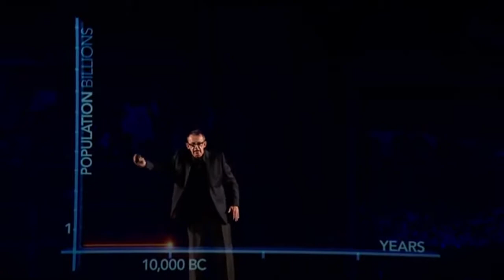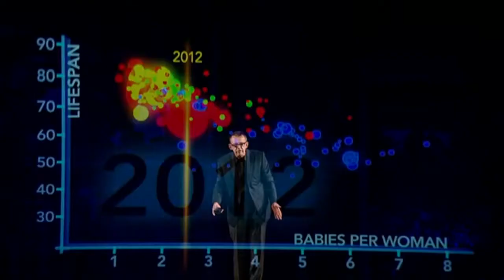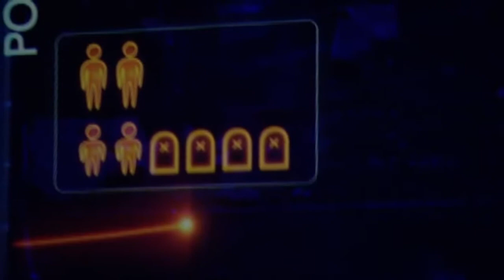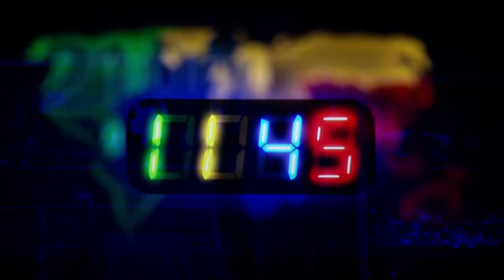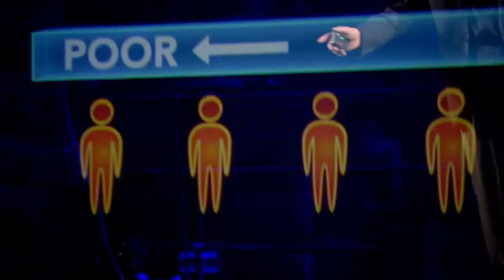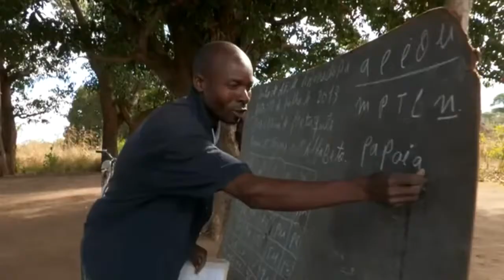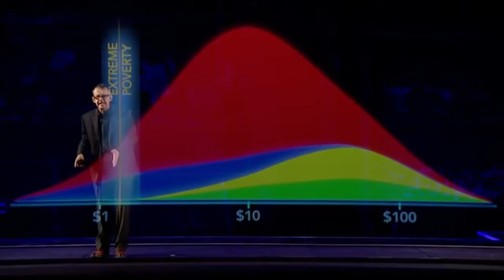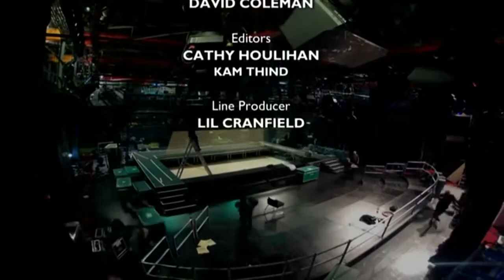OVERPOPULATED Fact or Myth?